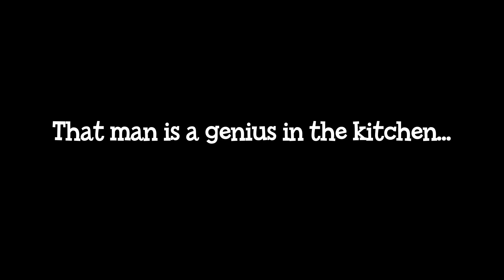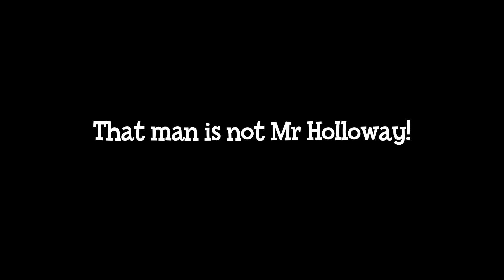Chris Michael's Showreel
Chris Michael is a UK based actor specialising in visual comedy.